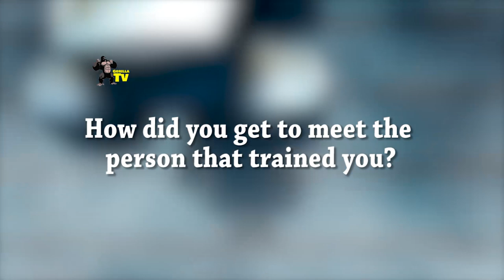D platfrom with Mungo Park